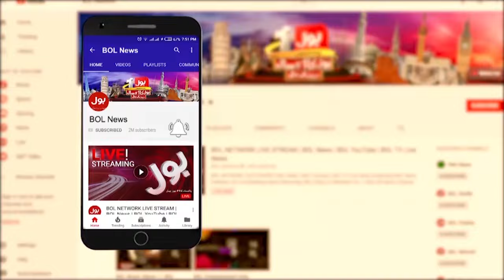Nawaz Sharif Speech In PMLN Presidential Election | Justice Saqib Nisar | 28 May 2024